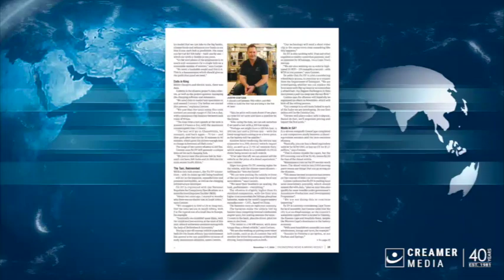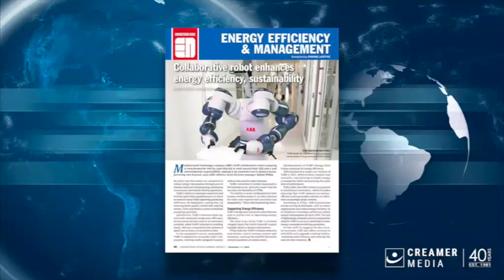Magazine round up | 01 November 2024